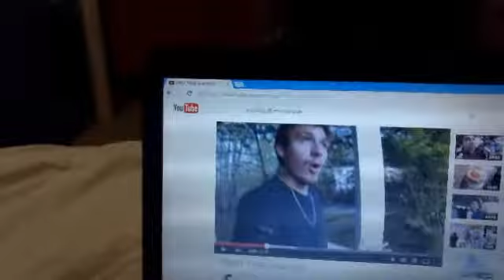A YOUTUBE KINDA DAY (5-13-14)